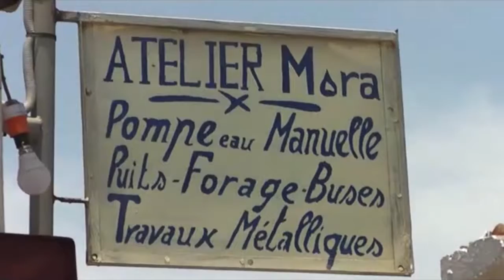ZAOAVAO Fandaharana voalohany/Jo/Atsimo-Andrefana Toliara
Fandaharana ZAO AVAO, fandaharana izay arahanao eto @ Televiziona Soa Talily isaky ny Talata, Alakamisy ary ny Sabotsy @ 3 Ora folakandro, izay hahitanao nny mombamomba ny olona iray, ampahafantarina eto ny mikasika ny asa ataony ka mahavelona azy. Tsy manao politika ny fandaharana ary tsy azo ampidirana loko politika ihany koa.